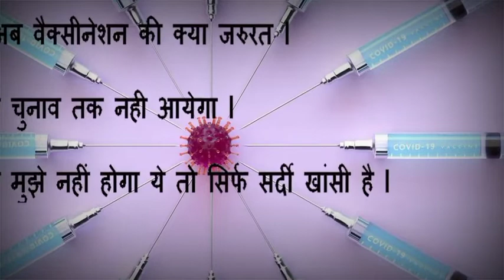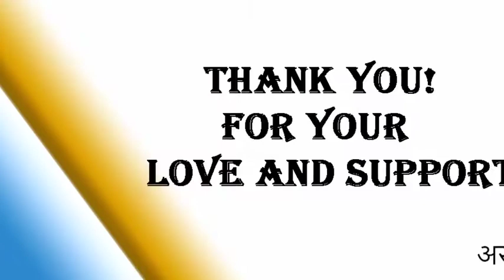क्या मुझे वैक्सीन लेनी चाहिए या नही ??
क्या आप के शरीर में करोना के खिलाफ़ एंटीबाडीज बनी है ?
ऐसे केसे एंटीबाडीज बनती है ?
वैक्सीन से या कोविद के इन्फेक्शन से केसे बनती है ?
आप ने वैक्सीन का सर्टिफिकेट प्राप्त किया उसमे आ रही परेशानी का समाधान क्या है?